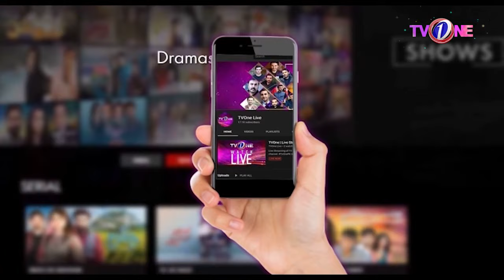Parizad | Episode 13 | TV One Classics Drama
Parizad is madly in love with Ali.
But to save her family’s honour she must marry Mansoor Sahib – a rich but very conservative widower and father of two teenage girls.
But just when Parizad has accepted her fate, Ali comes back into her life. Will Parizad sacrifice her marriage – or her love?

Starring: Sumbul Iqbal, Faisal Rehman, Azfar Rehman
Directed By: Shayan Iqbal
Written By: Erum Wasi & Saima Wasi
Produced By: A & F Production